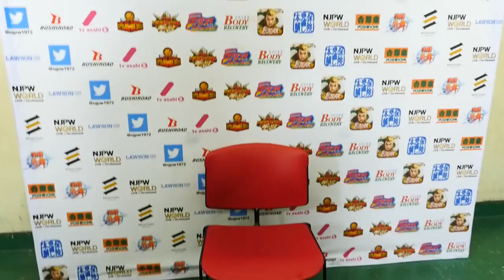G1 CLIMAX 28 Night15 (August 05) - Post-match Interview [8th match]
【Japanese subs】G1 CLIMAX 28 Night15 (August 05) 8th match :  A Block tournament match - Jay White vs Togi Makabe